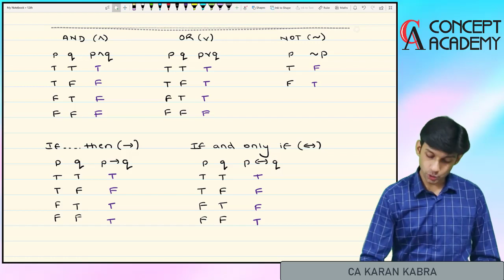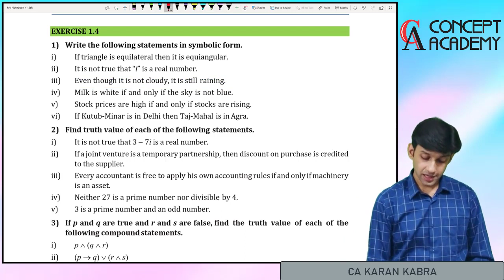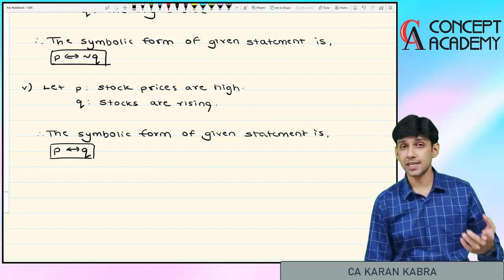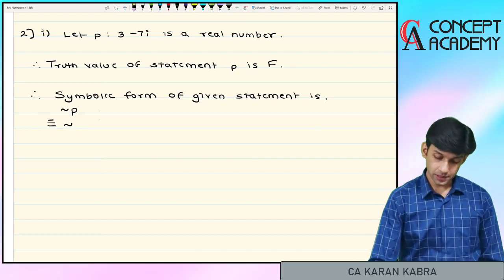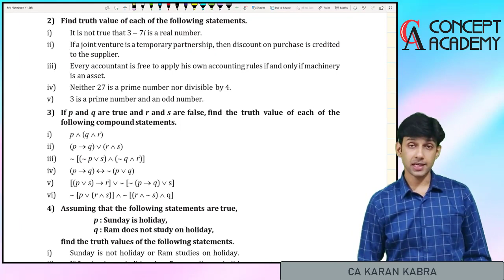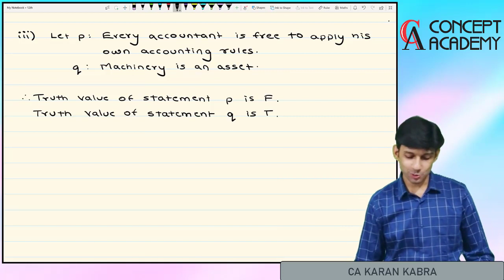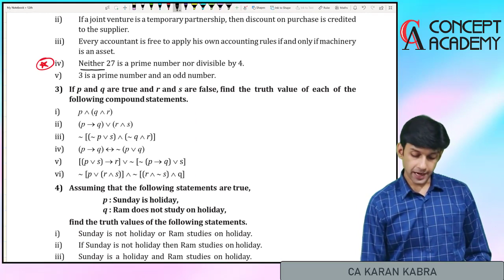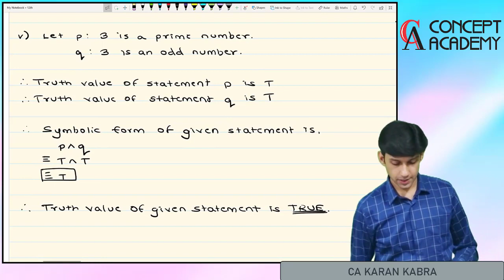Mathematical Logic Day 7 (12th Commerce) | Ex 1.4 Implication & Double Implication |CA Karan Kabra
Chapter 1 of Part 1 of Mathematics and Statistics (Commerce)

It explains the concept of "Connectives" in Mathematical Logic.
Logical If Then - Implication or Conditional
Logical If and Only If - Biconditional
Ex. 1.4 is solved

CA Karan Kabra
(CA, DISA, CAIIB, B. Com, NET, SET)

All India Topper in Mathematics in CA (Scored 100%)
All India Topper in Statistics in CA (Scored 100%)
Winner of K.V. Chandramouli Memorial Prize “Best Paper Award” in Mathematics in CA
Winner of Ganeshmal Patni Memorial Prize “Best Paper Award” in Statistics in CA
All India Rank (AIR) 24th in CS Executive
1st in Maths in 12th Board (Scored 100%)

CA Karan Kabra has been in teaching field from 2013. In this span, he has taught over 4000 students the subject of Cost Accounting and Mathematics from 11th Std up to Chartered Accountancy Course.